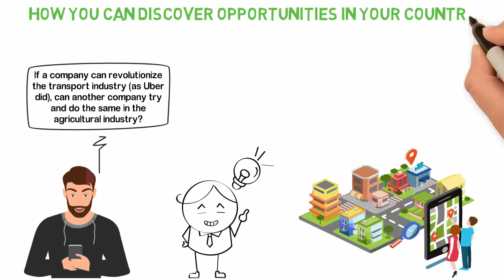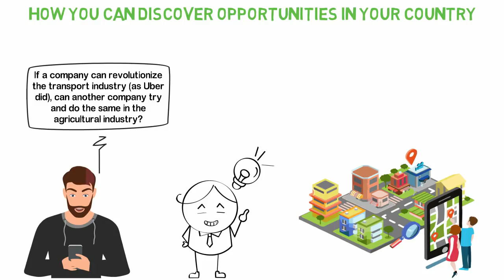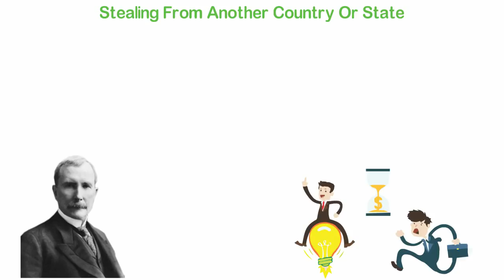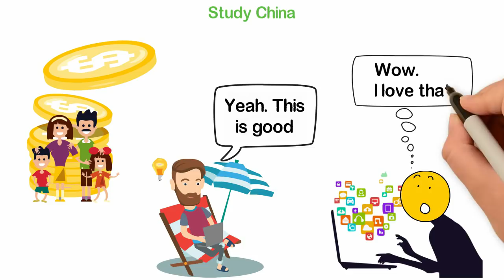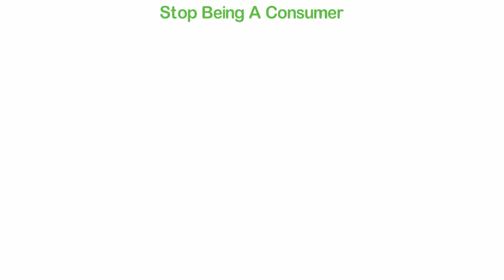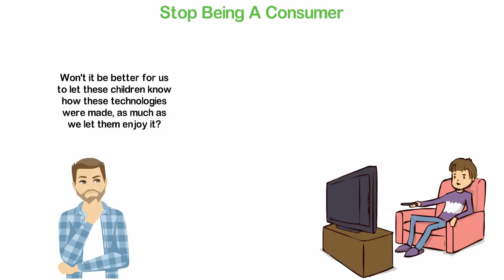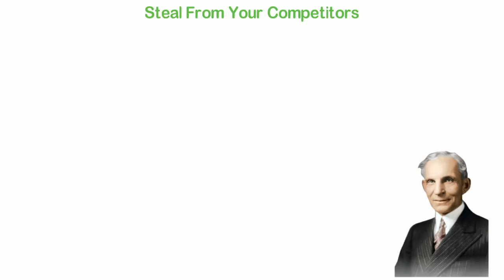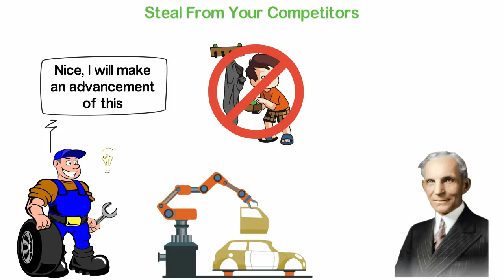The Secret Of Discovering Lucrative Opportunities In Your Country (Part 2)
If you like this channel, we’re happy to announce to you that our team has launched 3 other interesting channels;
Fame TV where we share with you the interesting and inspiring stories and biographies of the successful people who have achieved greatness with their lives.
Money TV which is a channel designed to use more dramatic video clips to teach you about money.
Hunt TV where we publish inspirational videos to inspire and encourage you as you go through the harsh journey of life.